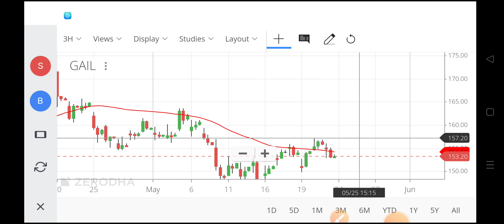gail share,gail share,gail share price,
gail share,
gail share,
gail share long term,
gail share latest analysis,
gail share buyback acceptance ratio,
gail share latest news anil singhvi,
sail share ka dividend account mein kab aaega,
gail india share target,
gail india share dividend,
gail india share news malayalam,
gail india limited share,
gail share james,
gail share jones,
sail share ka dividend kab milega,
sail share ka latest news,
sail share ka result,
sail share ki latest news,
sail share ka target,
petrol me chal gail share kar liya status,
gail ka share market,
gail share latest dividend,
gail share latest target,
gail share latest update,
gail share latest news malayalam,
gail share live,
latest news on gail share,
gail share price latest news,
gail share monday target,
gail share malayalam,
gail share news malayalam,
gail india share market,
gail share on monday,
gail share next target,
gail share news tomorrow,
gail share news telugu,
gail share news hindi,